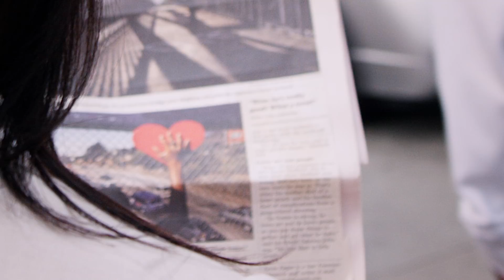MJ Lee. - Shine (Official Music Video)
A love letter to San Francisco and a reminder to follow our heart's call.

Starring JaVonne Hatfield and MJ Lee.
Directed by Imari
Written by MJ Lee.

Director of Photography: Gavin Murray
Editor: MJ Lee.
Assistant Director: Ilena Ferrer
Assistant Camera: Vanessa Gilovich
Production Assistant: Dylan Jones
Colorist: Persephanie Engel

Song by MJ Lee.

LYRICS
once in a while
you will wake up from a dream
and there’s dust in your eyes
from the images you’ve seen

we rise, we fall, we shine
in the colors that we dream
we run, we crawl, we climb
to the visions we have seen

what can it mean—
these hidden messages from you?
am I making a scene
trying to follow every clue?

I know you hear
when I’m calling out to you
my heart swells up like a choir
people filling up the pews

and I rise, I fall, I shine
in the colors I have seen
I run, I crawl, I climb
to a vision from a dream

you would rise, alight, and shine
if you’d seen what I have seen
you would laugh and shout and cry
if you knew what it could mean